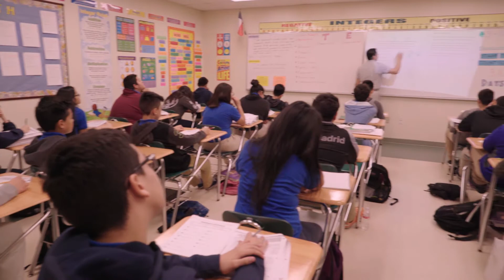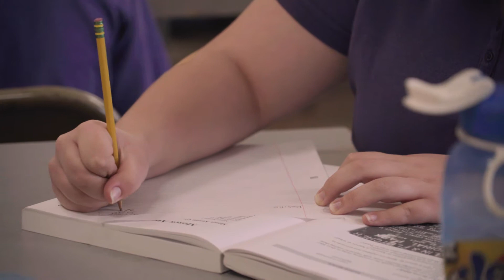Texas Special Needs Community Calls For Education Choice